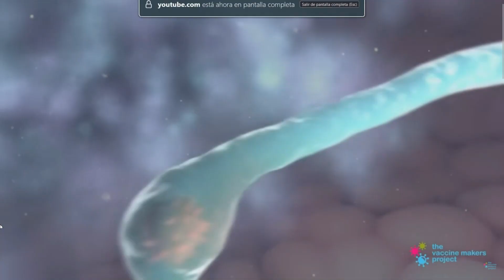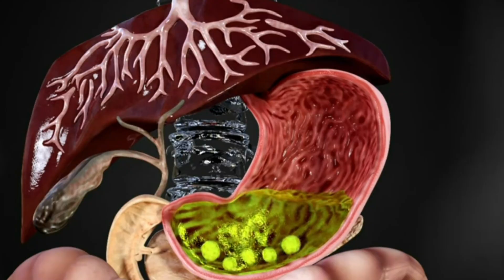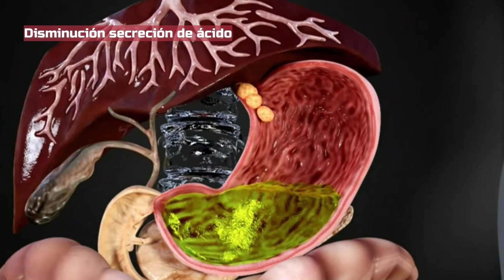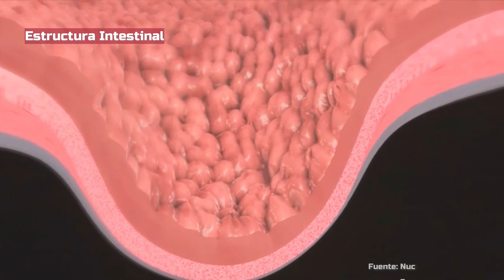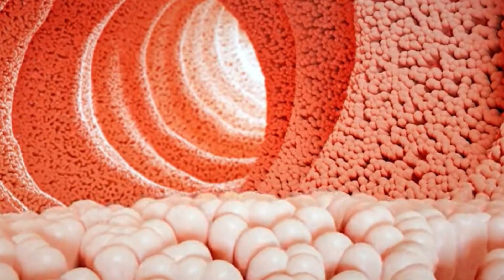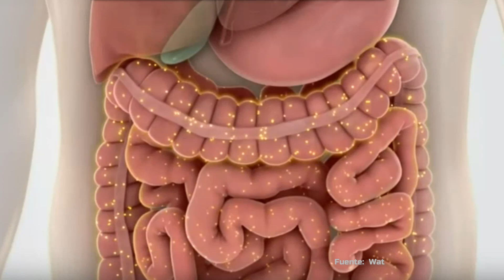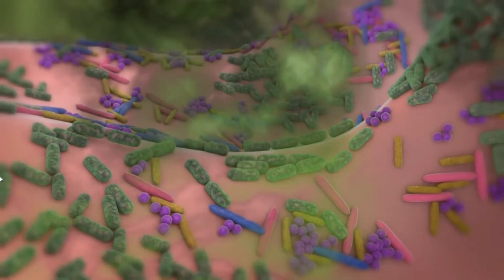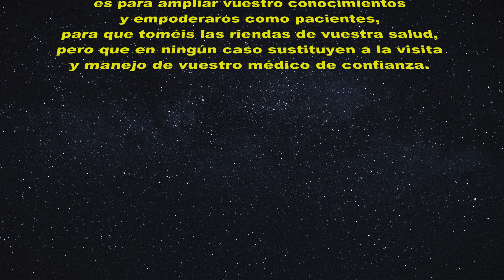¿Qué es el SIBO? Lo que NADIE te CONTÓ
Llama poderosamente la atención el número de personas que acuden a la consulta preguntando si podrían tener SIBO. Pero, ¿ QUE ES EL SIBO ? ¿ porque se me hincha la barriga?
Principalmente los síntomas del SIBO son barriga hinchada o hinchazón abdominal y exceso de flatulencias, todo ello producido por una alteración en la microbiota. Pero ¿ que es la MICROBIOTA ? Se trata de la flora buena que convive con nuestro organismo en simbiosis.
Las causas del SIBO son múltiples, o por insuficientes jugos digestivos, por problemas de movilidad del intestino, por alteraciones estructurales o por un sistema inmune insuficiente.
Ahora bien, ¿ Cual es la mejor PRUEBA SIBO ? Se puede realizar el cultivo del aspirado yeyunal pero al ser invasiva y por riesgo de contaminación por flora bucal, es cada vez menos usada. El mejor TEST SIBO es la prueba de hidrógeno y metano aspirado,  tras la ingesta de azúcar que es fermentado por este exceso de bacterias.
¿ Cuál es el SIBO TRATAMIENTO ? El tratamiento del SIBO es mediante antibióticos, de ellos el más usado es la rifaximina. No obstante, también existe un SIBO tratamiento NATURAL como es la dieta FODMAP para el SIBO que aunque es complicada de seguir, ayudará a reducir la hinchazón abdominal y el resto de síntomas del SIBO.

00:00 Introducción
00:30 Que es el sibo y que es la microbiota
01:37 Para que sirve el intestino delgado
02:44 Causas de SIBO
05:07 Síntomas de SIBO: barriga hinchada y exceso de gases
06:13 Diagnostico: prueba de SIBO, test de SIBO
07:18 Consejos previos al test SIBO
07:47 Tratamiento SIBO
08:16 Dieta SIBO: baja en FODMAP
09:22 Microbiota y probióticos
09:39 Breve Recordatorio